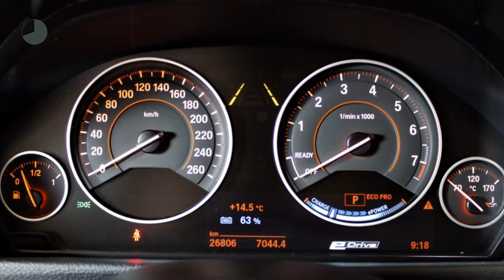BMW 3 Serie 330E HYBRID M SPORT AUT8 EXCL BTW | Navi | Leder | Sportstoelen | Schuifdak